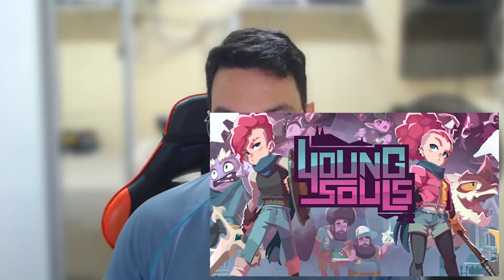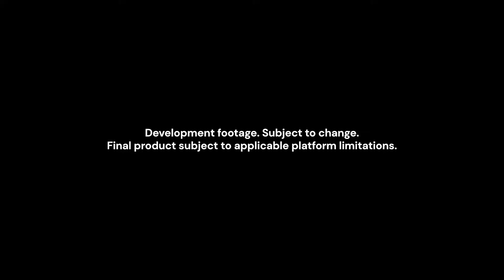JOGOS INCRÍVEIS para MARÇO de 2022 no XBOX GAME PASS!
Rafa mito na área! trazendo as NOVIDADES de março de 2022 do xbox gamepass, disponível para PC, xcloud, xbox, assista o vídeo e confira!
CELULAR: SAMSUNG A70
Tablet Teclast m40 pro 6gb ram octa core
Configurações PC:
SSD NVME 2TB 3500 / 3000
Memorria ram: 32 Gb 2600 Mhz
Graphic card: nvidia rtx 3060 12 gb
water cooler h45 corsair